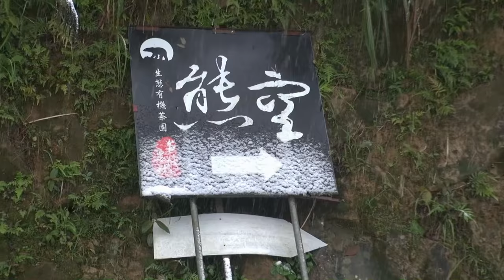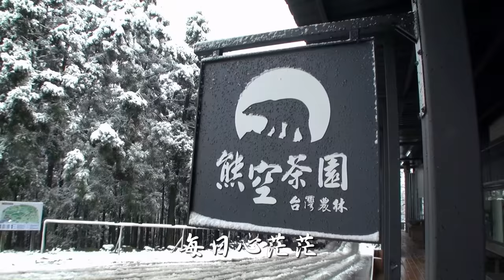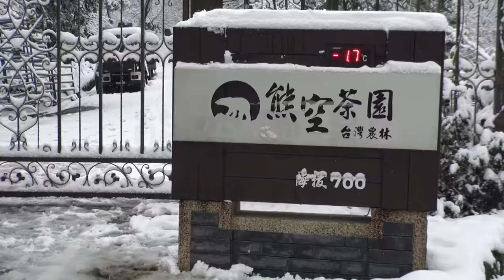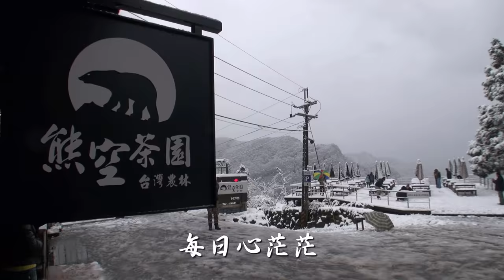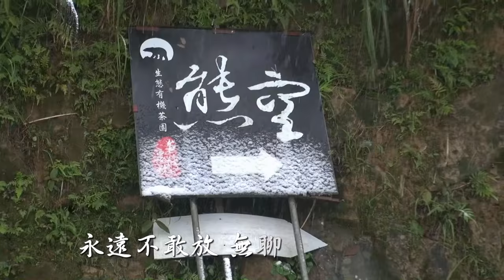三峽～熊空雪景 夜雨思情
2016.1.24. 三峽百年難得飄來一場大雪，錯過此時、更待何時！三峽～熊空雪景～背景歌名：郭金發唱～夜雨思情～歌聲低沉雄厚，韻味十足，獨具特色，别有風味。